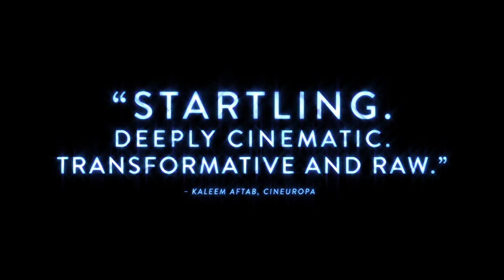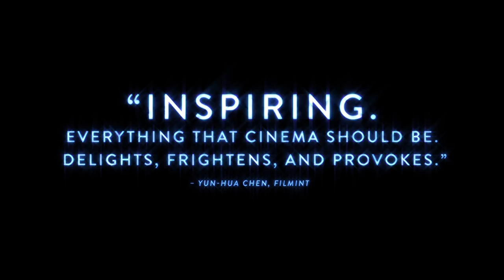Aquarela Official Trailer HD Special Premiere Singapore 3 Feb 2020 at Lido, Shaw Theates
AQUARELA
Special Premiere hosted by Ocean Geographic & UW360
A Charity Event to support the rescue of Koalas & Kangaroos in Australia
7pm, 3 February 2020 at Lido – Shaw Theatres Singapore

AQUARELA the latest production by Victor Kossakovsky takes you on an intense cinematic journey from the precarious Lake Baikal in Siberia, to the thunderous glaciers of Greenland, storm in Miami and Venezuela. The film captured at a rare 96 frames per second, ensure an experience of awe, shock and wonder. The sound of splintering ice haunts this excellent and disturbing account of collapsing glaciers, violent storms, flooded landscapes and rising sea levels. Aquarela is an absorbing and alarming spectacle, a sensory overload vision about the climate crisis, and it begins with what might be the soundtrack to the end of the world – a persistent tinkling, crackling, trickling. This is the noise of the ice melting in Greenland and Siberia.